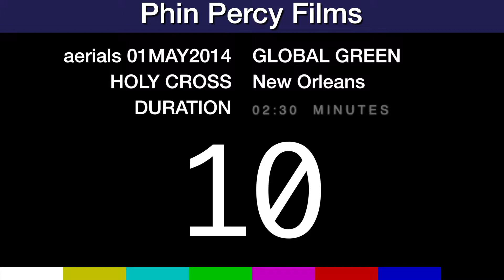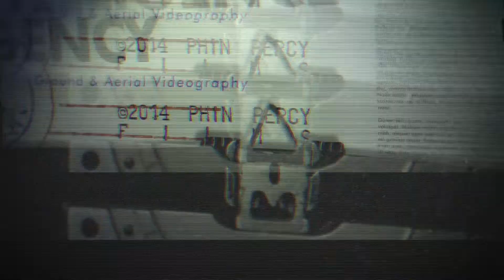GLOBAL GREEN HOLY CROSS HOUSING New Orleans